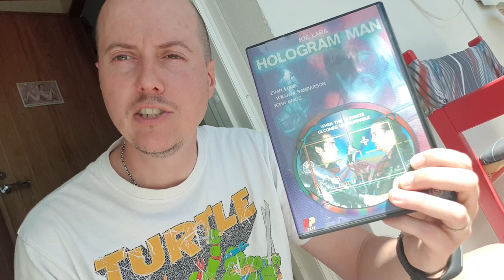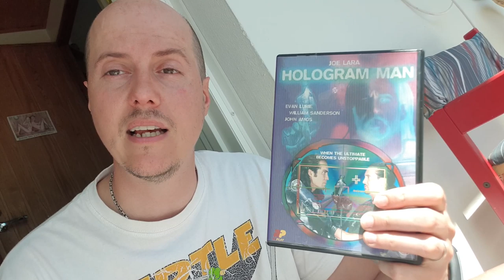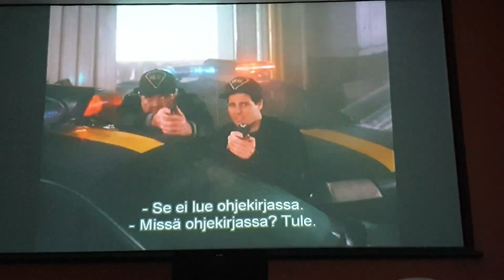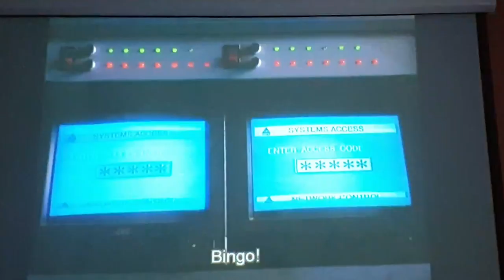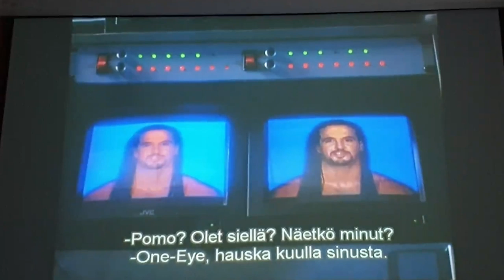Mikä ihmeen Hologram Man (1995)? Cats-Matsin ysärikesä 2020! (Osa 2)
Nyt on kova filmi! PM Entertainmentin tuottama, Richard Pepinin ohjaava scifielementeillä maustettu action-pommi vuodelta 1995!

Juonikuvio apinoi apinoi ansiokkaasti Demolition Mania. Utopistisessa tulevaisuuden Los Angelesissa kaupunki on katettu jonkinlaisella kupolilla jotta siellä voi asua. Rikolliset passitetaan hologrammivankilaan, josta pakeneminen on mahdotonta. Paitsi nyt kun superterroristi Slash pakenee sieltä voittamattomana Hologrammi-oliona! Pystyykö Joe Laran esittämä koviskyttä Decoda pysättämään tämän puhdasta energiaa uhkuvan mielipuolen?

Katsotaanpas mitä Cats-Mats tuumaa tästä mielipuolisesta leffasta!